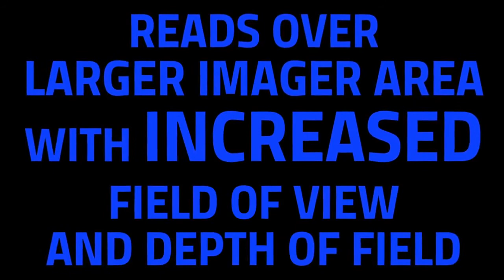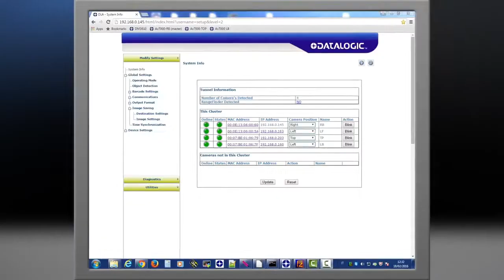Datalogic AV7000 Yüksek performans & Endüstriyel sabit karekod barkod okuyucu